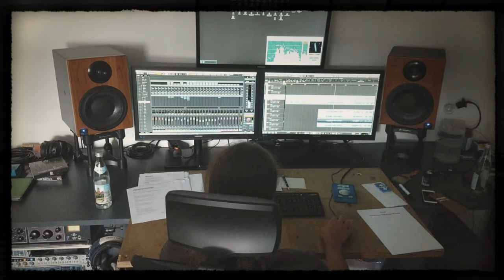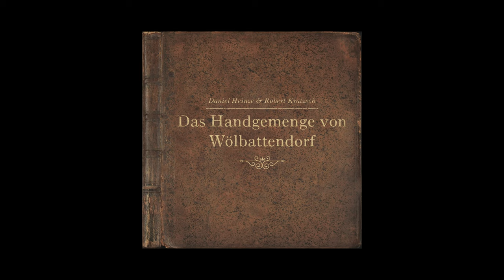Daniel Heinze & Robert Kratzsch – Herbst (Alles wie immer)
Neues Album "DAS HANDGEMENGE VON WÖLBATTENDORF" - jetzt als Deluxe-CD erhältlich:
... und überall als Stream oder Download! :)

DAS HANDGEMENGE VON WÖLBATTENDORF
Zwei alte Freunde gehen nach über eineinhalb Jahrzehnten wieder gemeinsam ins Studio. Fernab jeden Trubels, in der Ruhe Oberfrankens, begeben sie sich in die Obhut von Produzent marQs Plietsch. In einem einwöchigen Kreativrausch entstehen 14 Aufnahmen, die als großes Ganzes die musikalische Essenz dieser Freundschaft bilden: „Das Handgemenge von Wölbattendorf“ erscheint am 15. Mai 2020 als Stream und Download sowie als CD-Deluxe-Edition inkl. aufwendig gestaltetem 20-Seiten-Booklet.

Auf einmal ist es dunkel und irgendwie grau
Selbst das Klopapier war schon einmal weicher
Wenns dunkel wird, verkriecht sich der Fuchs in seinem Bau
Ein Priester spricht ein Gebet

Auf einmal ist es dunkel und nicht wie gewohnt
Die Lichterkette meines Herzens macht blau
Ne Oma hat n Kind mit einem Bonbon belohnt
Beide gehen schlafen, denn es ist schon spät

Im Grunde ist es alles wie immer
im Grunde hab ich mich längst dran gewöhnt
An Bäumen segeln Blätter herunter
Doch irgendwas in mir stöhnt
Heyeyey

Auf einmal ist es dunkel und anders als gestern
Mir ist unwohl, doch das war mir schon oft
Ich höre schon wieder all die Besseren lästern
Bis es hell wird sinds ein Dutzend Stunden

Auf einmal ist es dunkel und heiter und froh
Meine Füße werden langsam müde
Auch den Priester und die Oma seh ich nirgendwo
Das Kind ist verschwunden

Heyeyey

Robert Kratzsch - E-Gitarren
Daniel Heinze - Gesänge, akustische Gitarre

Produziert von marQs Plietsch @ Authentic Audio, Wölbattendorf, Planet Erde.